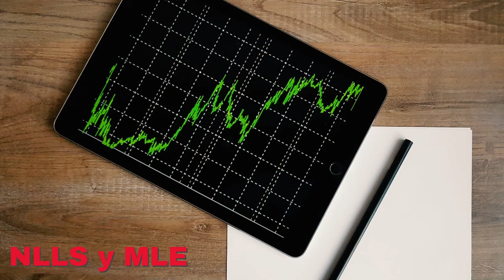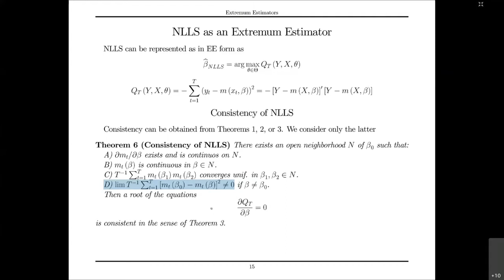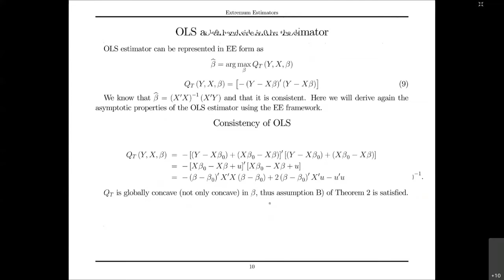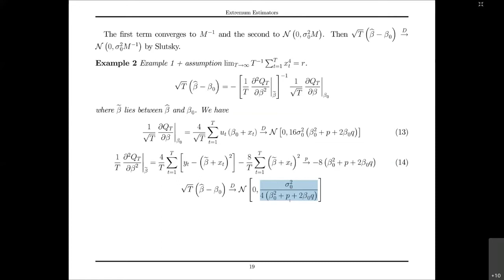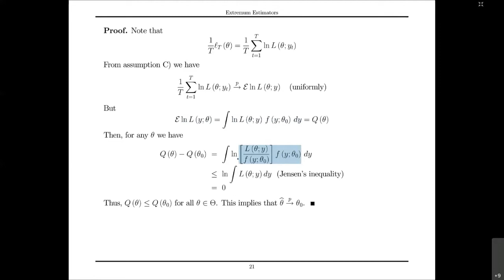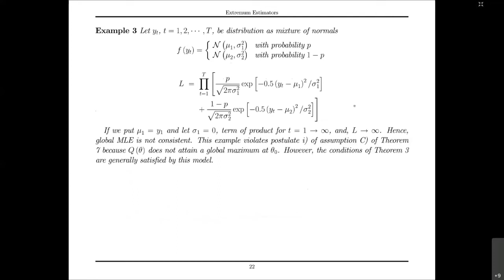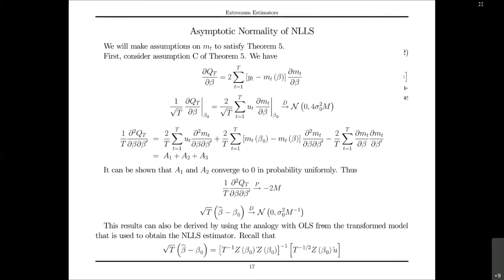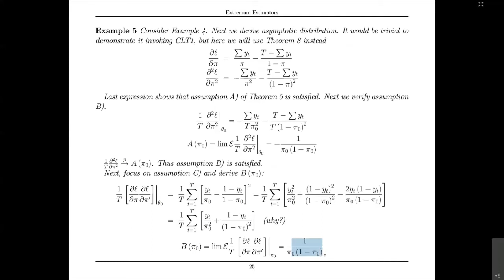Estimadores extremos: Clase 2/5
NLLS como estimador extremo
MLE como estimador extremo